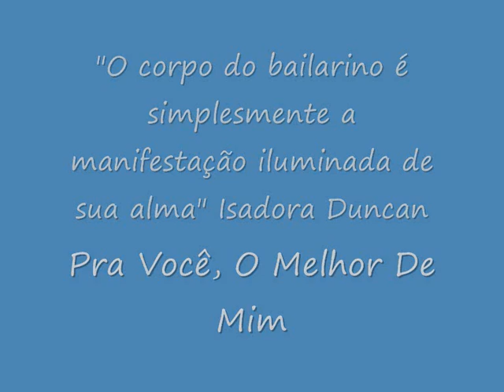Video-fotografia dançada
O Vídeo consiste em diversas fotos de poses e movimentos aleatórios surgidos de inspirações momentâneas do elenco e seus fotógrafos. Ele tem como idéia original de Janaína Geraldini e editado e montado por Ricardo Montalvão. No elenco está presente o ator e bailarino Ricardo Montalvão e tem como participações especiais a bailarina Lavínia Teixeira e a atriz e ginasta Jacqueline Almeida. A fotografia pertence a Nauã e a Ricardo Montalvão e a trilha sonora fica por conta da cantora Ana Carolina, com a música "O Melhor de Mim" que tenta representar o que essa arte em questão, a dança, representa para o elenco exposto.